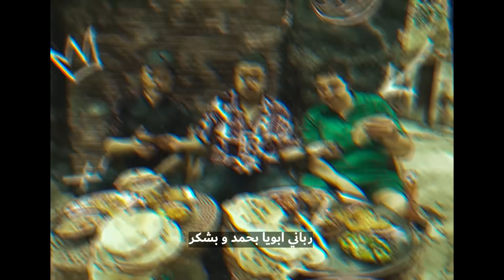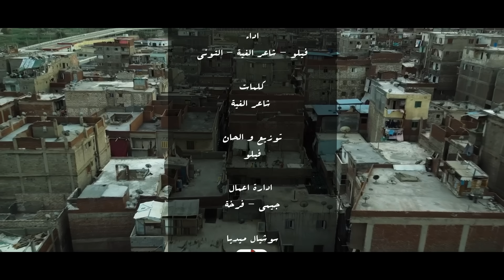دخلاوية يلا ( عودة الدخلاوية ) فيلو التوني شاعر الغية [ الفيديو كليب الرسمي ] فريق الدخلاوية [2024]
‏Elda5lawya - Da5lwya Yala | Official Music Video 2024 [ الفيديو كليب الرسمي ] الدخلاوية - دخلاوية يلا
من ألبوم العيش و الملح فريق الدخلاوية

‏Powered By : ​⁠ ​⁠​​⁠​​⁠​​⁠@SRMUSICEG

‏✶ Singing : غناء | فيلو - حودة ناصر - التوني
‏✶ Lyrics : Houda Nasser | حودة ناصر
‏✶ Composition : Big Felo. | فيلو
‏✶ Arrangement : Big Felo | فيلو

‏✶ Directed By : ZOUKA
‏✶ Video VFX : Bassem Gamal
‏✶ ادارة اعمال : چيمي - فرخة

إشترك علي قناة الدخلاوية | ​⁠@ElDa5lawya

‏✶ Lyrics | الكلمات

مرحبتين وهلا
دخلاوية يلا
نخريوها نولعوها
تبقا زيطة وكعبلا
لم جيهتك انا
واقف جاهز هنا
واللي نفسو ف اي حاجة
دكر يدخل عينا

لينا هيبة لينا هيبة
وسط كائنات غريبة
اوعي ياض تعملي طيب
حوش الدقن والذبيبة
سلطة كبري سلطة كبري
سنكي يهبر منك هبرة
تخطف يابني وتكتف
ولا تحس دي شكة ابرة

الحظ جه وذهب
خلي قلبي رقص
لو عطانا دهب
من عينهم نقص
شوفنا منكو العجب
الشيطان دة يأس
صومنا صوم ف رجب
جيبتو لينا الهوس

انا لسة بصحتي لسة
وكأني بدأت القصة
العين بيا بتتوصي
بس اللي فوق نجاني
بالله عليك لتخف عنيك
احنا بقينا ع السراميك
مش ناقصين ف حياتنا شريك
ياكل ويشرب بالمجاني

متقولش صاحبي صاحبي وحبيبي
وايدك جاييها من جوة جيبي
رباني ابويا بحمد وبشكر
وراضي راضي يابني بنصيبي
العشرة عشرة طلعت اونطة
والحب حب خطفو ف شنطة
واللي اديلو قلبي بايديا
يفضل يخرم فئة بالبونطة

احتلينا كل المراكز
لسة تاريخنا ثابت وراكز
حريفة وف الملعب نلعب
نحتلك ف كل المراكز
احنا تويتز لما زوجلنا
وسط نجوم ف جيلنا جلجلنا
راجعة الشظية تكسر بنفسك
خد عندك دلسة اولنا

صحبة صحبة حصل
سمنة سمنة عسل
قالو من ورنا رنا
والكلام دة وصل
ليكو ليكو الهوي
نلعب لعبة سوا
تاخدو خبطة زبط
مفيش ليها داو

السلام سلم سلامو
قولي مين ف حياتنا دامو
غار ف داهية اللي هيمشي
هو كان عارف تمامو
لما نرجع رجعة صادمة
مش هنحتاجك ف خدمة
دنيا هديت فينا ياما
لما قطمت ظهرنا قطمة

‏Follow Elda5lwya On Social Media For More :   ‏

‏✶ شكر خاص ‏✶
اهالي الدخيلة  / شارع محسن  / شارع الجيش

‏✶ متنساش تشترك في قناة الدخلاوية علشان تسمع الالبوم ‏✶